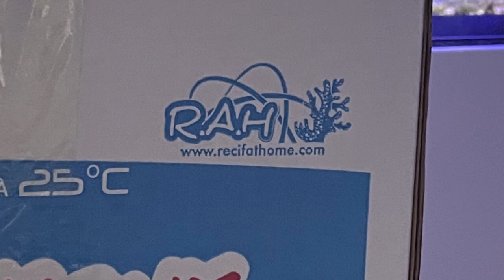Vlog : J'ajoute du vivant acheté en VPC chez RAH Acclimatation de poissons détritivores et coraux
Il me fallait un peu de Détritivores et j'ai craqué sur des poussons d'élevage. Je vous met ci dessous le détail de ma commande chez

Détritivore
- Ophiolepis superba
- Astralium sp
- Nassarius coronatus
- Nassarius Olivaceus

Poissons :
- 1 Pseudochromis fridmani Ultra Elevage France MERS 3-6 cm
- 1 Acreichthys tomentosus ELEVAGE FRANCE MERS 3-5 cm
- 3 Sphaeramia nematoptera 2-3 cm Elevage PROAQUATIX

Corail :
- WYSIWYG - Zoanthus Magician 14M3 Mariculture Indo Acclimaté sous led

Timecode :
00:00 - Start
00:10 - Générique
00:16 - Intro
00:27 - Acclimatation des poissons
04:00 - Acclimatation des détritivores
08:10 - Acclimatation d'un corail
08:33 - Conclusion
10:26 - Fin

►Vous pouvez nous soutenir via vos achats Amazon (gratuit & transparent pour vous) :